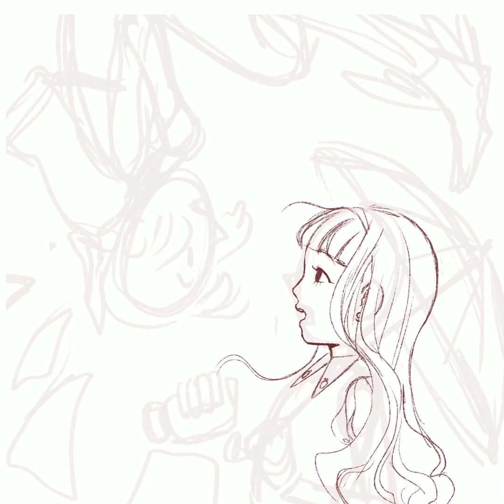Rainy Day -Cardcaptor Sakura Speedpaint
I have so much nostalgia tied to this show you could probably drown me with it